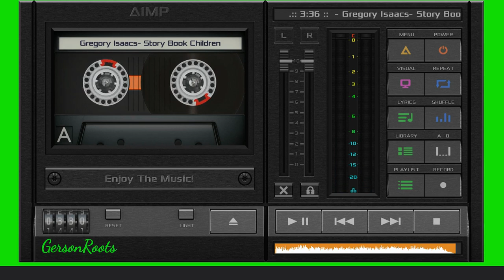Gregory Isaacs- Story Book Children